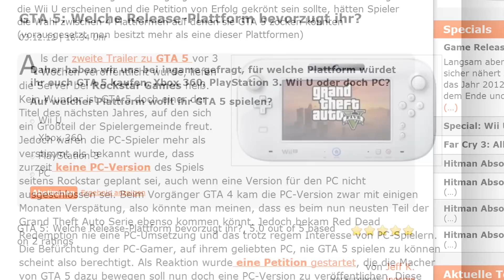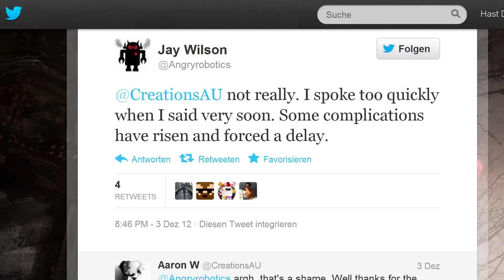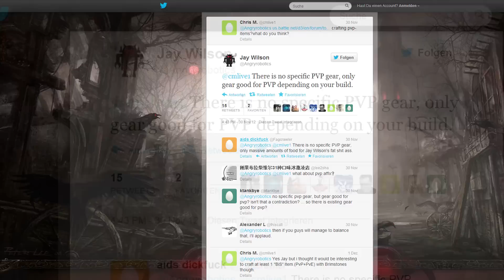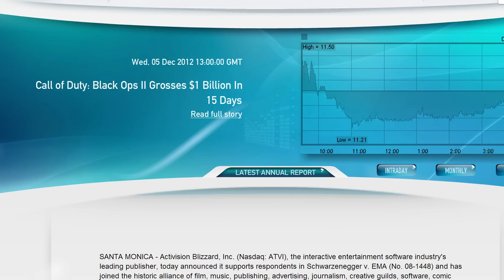inweek #02: Gaming news mit GTA 5, Black Ops 2 und mehr! (German)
Wer von euch geglaubt hat, die Vorweihnachtszeit wäre ruhig und besinnlich, der hat sich geirrt, denn die Gaming-Welt rund um GTA 5, die Wii U und zahlreiche weitere Themen kennt keine Pause! Auch in dieser Woche haben wir von ingame wieder alle wichtigen Meldungen der Woche für euch zusammen getragen und in Form unserer neuen Gaming-News inweek  für euch aufbereitet. Ihr wollt wissen was in den letzten Tagen die Spiele-Branche bewegt hat und welche neuen Enthüllungen uns die Entwickler und Publisher kürzlich beschert haben? Dann braucht ihr inweek!